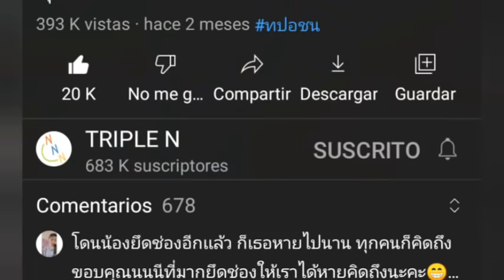Season 2 Bad Buddy?😱Gangster y el policía!🔥 Fueron tendencia!😻OhmNanon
Link  Live OhmNanon Mistine ♥️mejores momentos 😻

Accidente 😭Sus amigos se enteran que son novios!😱Pelean😮

Link spoiler Pat y Pran terminan!😭Se fugan juntos 😱 parte 7

Link spoiler libro Pat y Pran se casan parte 8♥️👇🏼 final

Link Evento 2 wish 💙💚 Plan le dedica un tierno mensaje a Mean♥️🥺

Link young Royals recomendacion serie BL que no te puedes perder

Link AaronHank 😍Aaron le. Dice lindo a Hank😻

Link los Besos que no vimos del SamYu 😏🔥

Les dejo este vídeo ♥️

Cuidense Muchos